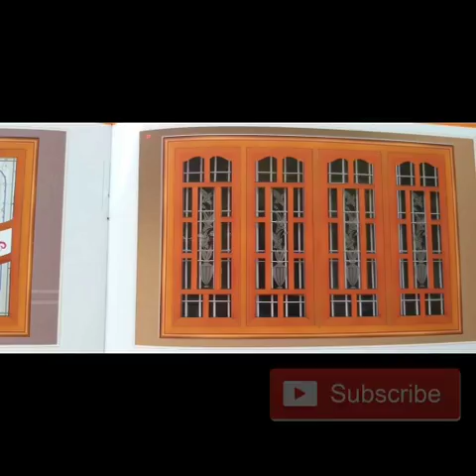Top 100 Window Designs for House | Modern Wooden Window Design in India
Are you searching for window design for house?  Modern wooden window designs in india or kerala style windows? In this video showing...

1- Window design for house
2- Modern window designs in india
3- Wooden window designs kerala style
4- Window design pictures
5- Window design glass
6- Window design kerala style
7- Wooden window
8- Wooden window designs
9- Wooden window shutters
10- Wooden window designs for house